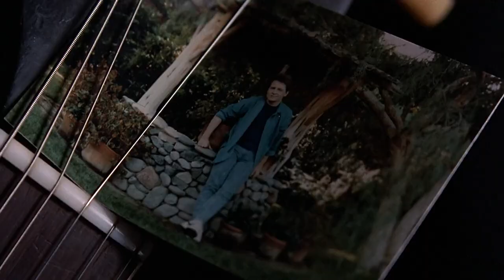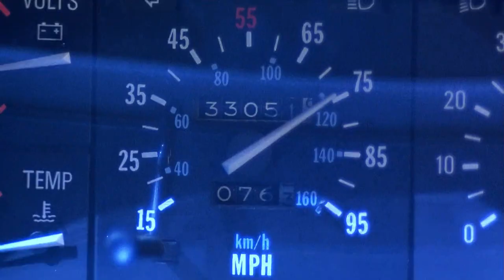Twin Pines Melodies (Back to the Future Medley for concert band)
Medley including :
Back to the Future theme - Alan Silvestri (C)  MCA records 1985
The Power of love - Huey Lewis & the news (C) CBS records 1984

Image from the motion picture Back to the future. (C) Universal Pictures 1985

Arrangement by Steeve Fortin
Played by Champagnat Middle School Concert band